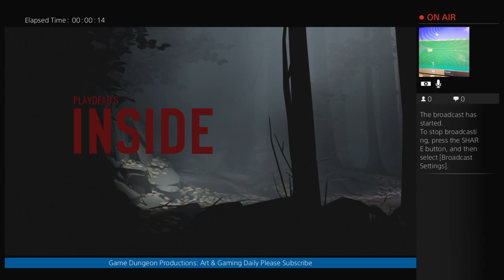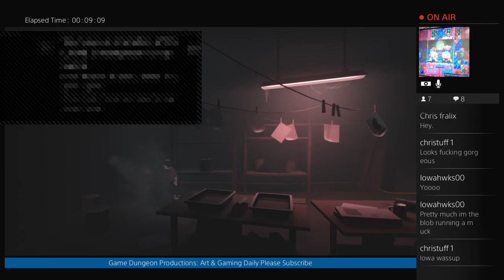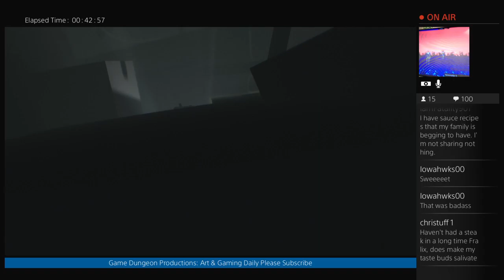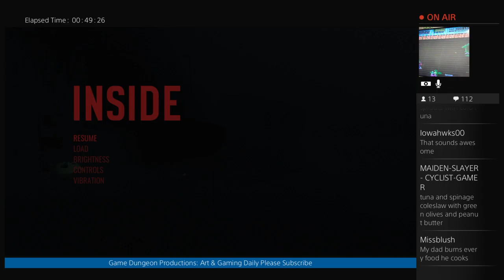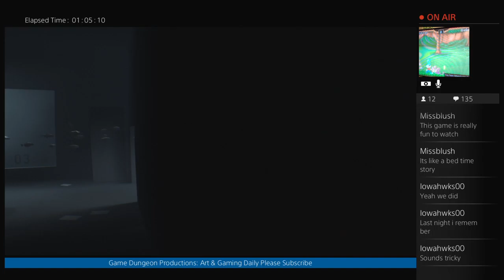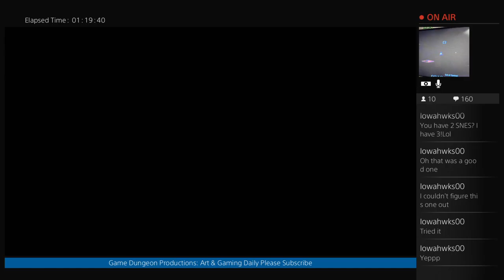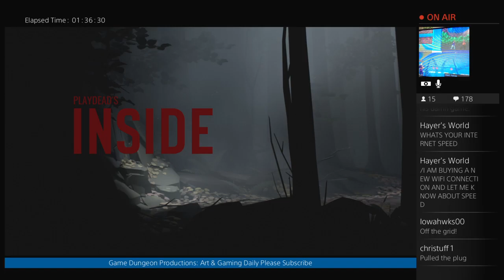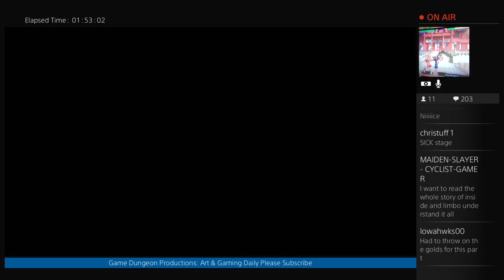Inside: Finding the Remaining Hidden Orbs & Secret Ending LIVE on PS4!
Your #1 spot to relax and enjoy LIVE streaming of old & new games DAILY!